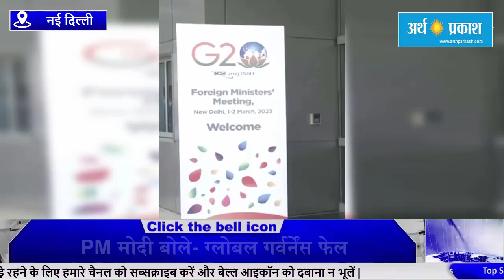PM मोदी बोले- ग्लोबल वॉर्मिंग के लिए अमीर देश जिम्मेदार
G-20 देशों के विदेश मंत्रियों की बैठक दिल्ली में शुरू हो गई है। इसमें US, रूस, चीन, ब्रिटेन और फ्रांस समेत दुनिया की 20 बड़ी इकोनॉमीज के प्रतिनिधि शामिल हुए हैं। मीटिंग के इनॉगरल सेशन में PM मोदी ने कहा- हम ऐसे समय में मिल रहे हैं जब दुनिया में गहरे विभाजन हो चुके हैं। पिछले कुछ साल में हमने आर्थिक संकट, जलवायु परिवर्तन, महामारी, आतंकवाद और युद्ध देखे हैं।